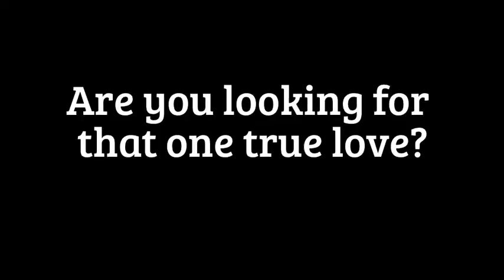My Edited Video